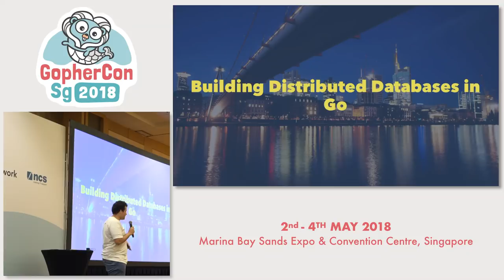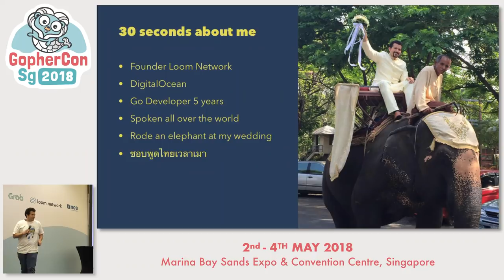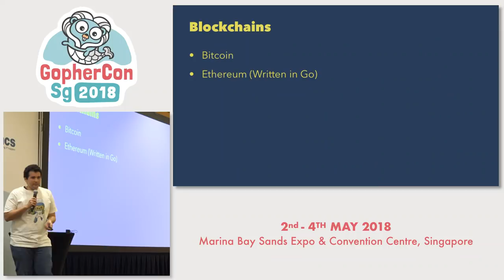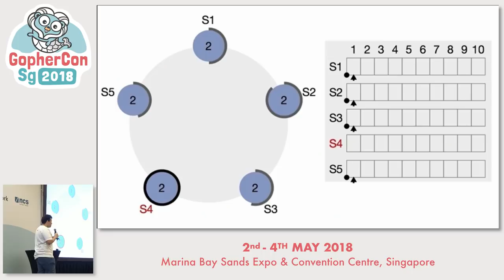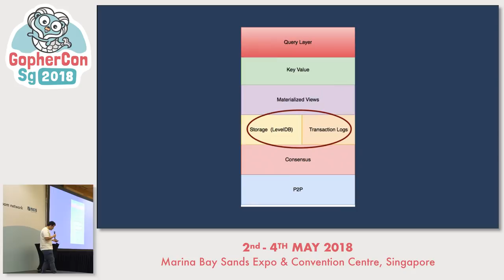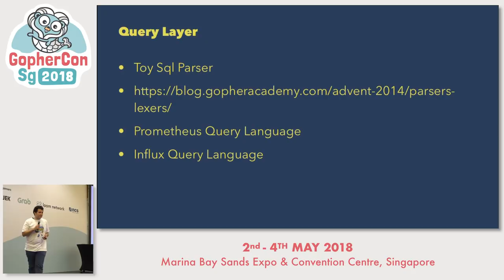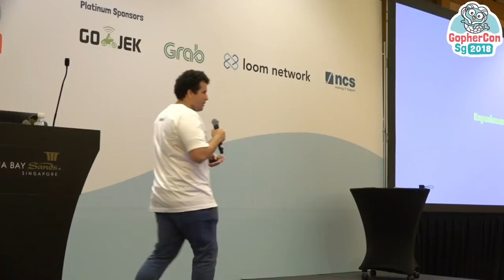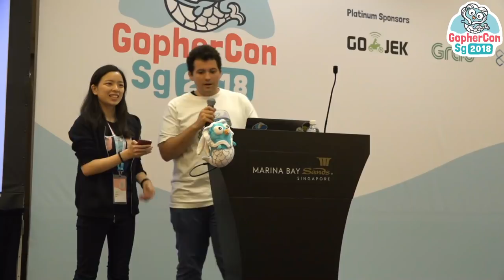Build your own distributed database - GopherConSG 2018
Speaker: Matthew Campbell

Have you ever wanted to make a custom database? In this talk we will deep dive into how distributed databases and Blockchains make consensus. We will review how Raft and Paxos compare to Byzantine fault-tolerant systems in Blockchains such as Ethereum. You will learn how to build your own Database